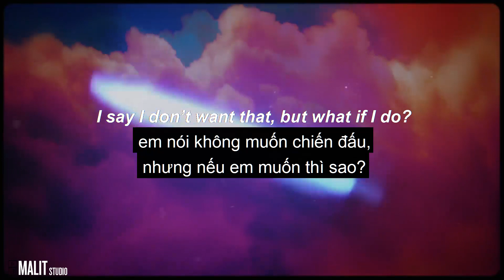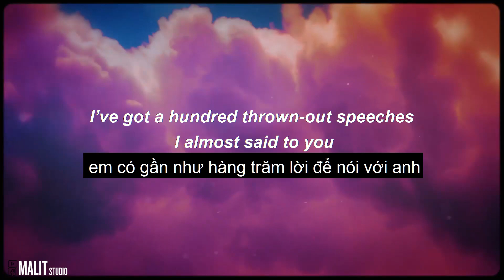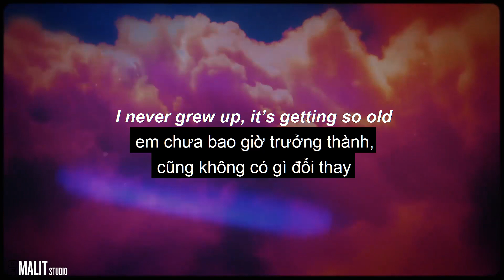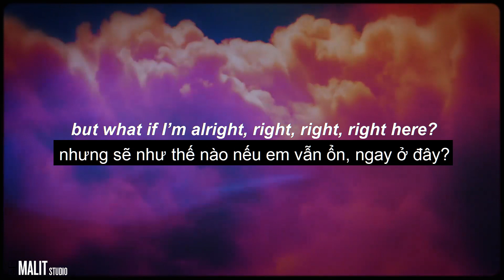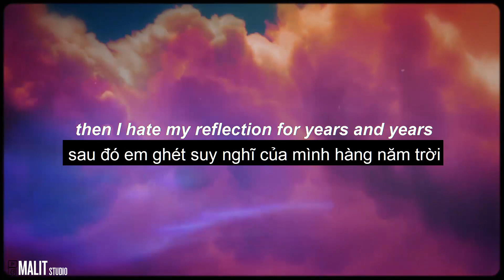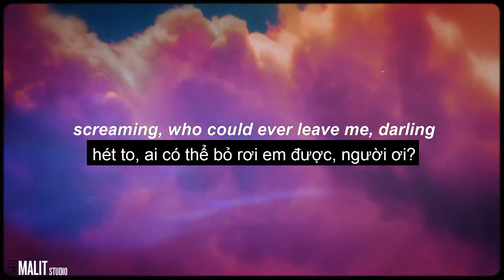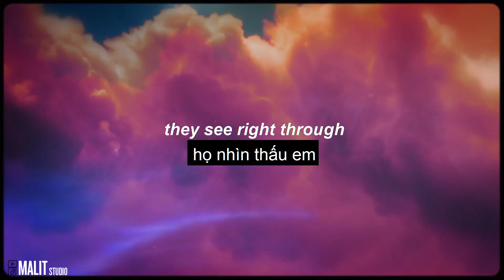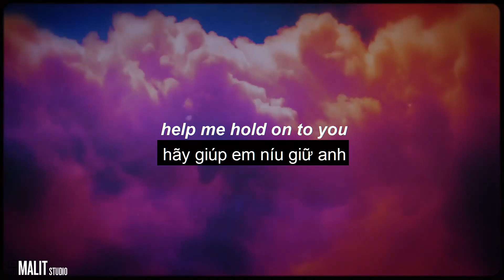[Lyrics Vietsub] Taylor Swift - The Archer (Visualizer)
Official lyrics for "The Archer" written by Taylor Swift:

Combat
I'm ready for combat
I saw I don't want that
But what if I do?
'Cause cruelty wins in the movies
I've got a hundred thrown out speeches I almost said to you
Easy they come, easy they go
I jump from the train
I ride off alone
I never grew up,
It's getting so old
Help me hold onto you
I've been the archer
I've been the prey
Who could ever leave me darling...
But who could stay?
Dark side
I search for your dark side
But what if I'm all right, right, right, right here?
And i cut off my nose just to spite my face
Then hate my reflection for years and years
I wake in the night
I pace like a ghost
The room is on fire
Invisible smoke
And all my heroes
Die all alone
Screaming who could ever leave me darling...

'Cause they see right through me
They see right through me
Can you see right through me?
They see right through
I see right through me
All the king's horses, all the king's men
Couldn't put me together again
'Cause all of my enemies
Started out friends
Who could stay?
Who could stay?
You could stay
You could stay
Combat